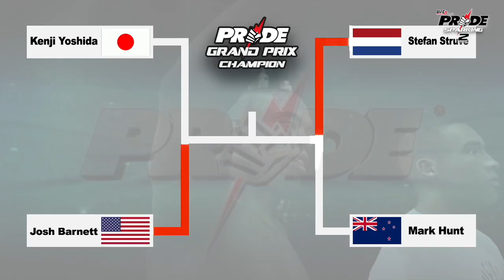PRIDE: SPARKING 2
Welcome to PRIDE Sparking 2
This NYE card is one for the ages as the conclusion of the Heavyweight Grand Prix will see a new contender for the current Champion and 2 title fights!

This is not the card to miss!

Fight Card:
Main - Wanderlei Silva vs Kazushi Sakuraba
Co-Main - Kyoji Horiguchi vs Justin Scoggins

5. **Tournament Finals**

4. Anderson Silva vs Tyron Woodley
3. Fredson Paixão vs Nick Diaz

Heavyweight Grand Prix:
2. Stefan Struve vs Mark Hunt
1. Kenji Yoshida vs Josh Barnett